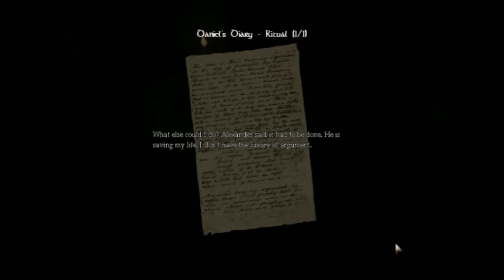Amnesia: The Dark Descent - Part 14 MEETING AGRIPPA!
In part 14 of Amnesia: The Dark Descent I get out of the sewer and explore the new area, and I meet someone new.